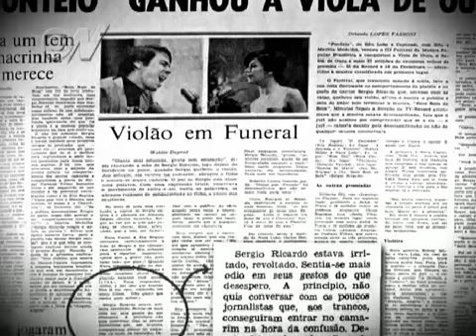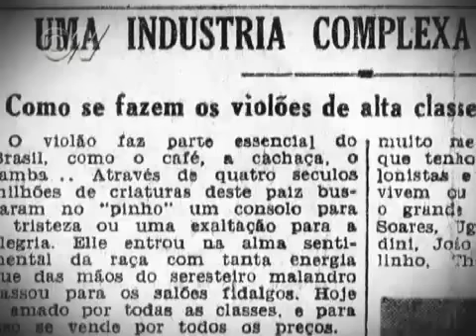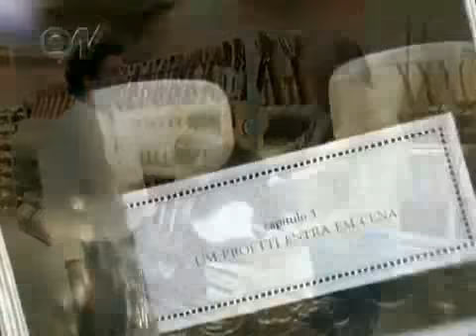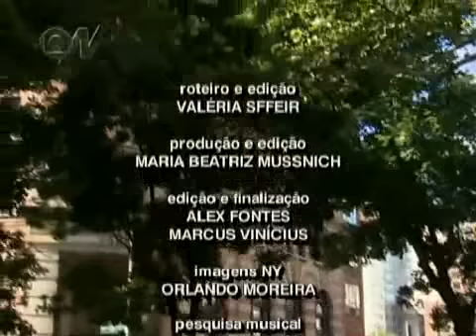100 Anos da Di Giorgio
Reportagem sobre a fábrica de violões Di Giorgio.